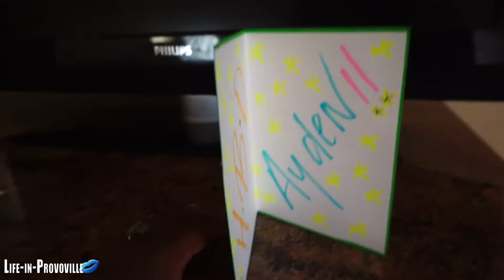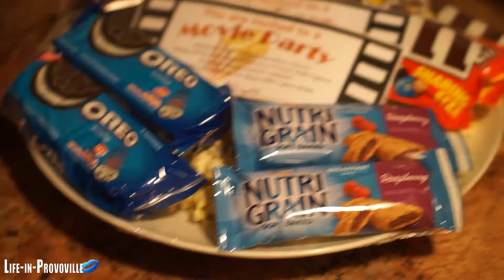He's Eating Maggots!!! | S.7 Ep.50